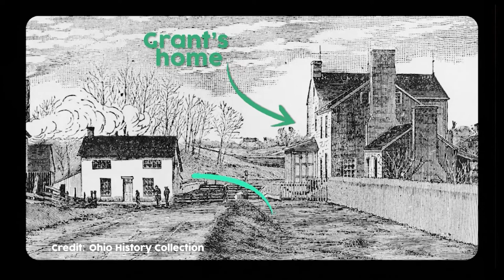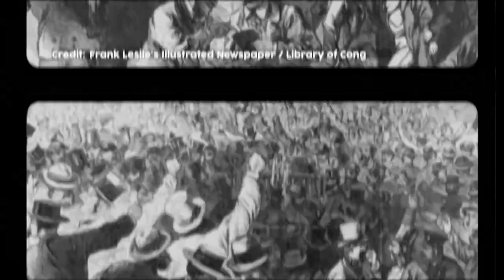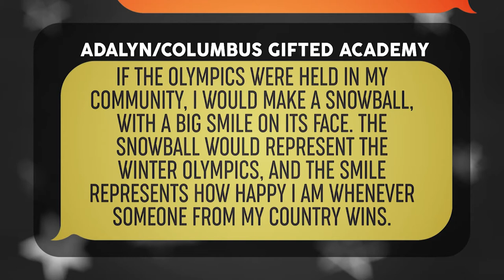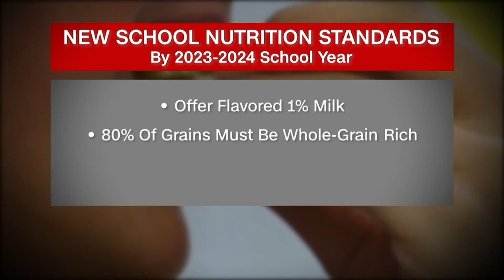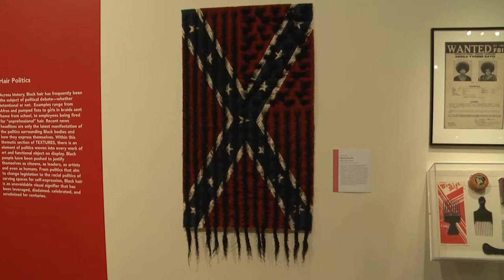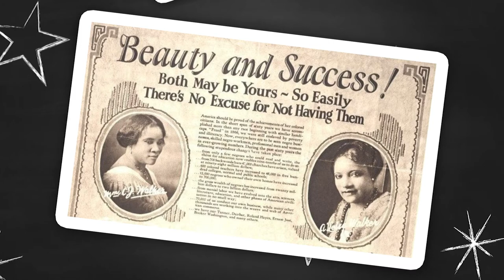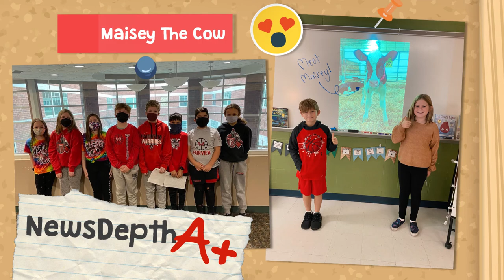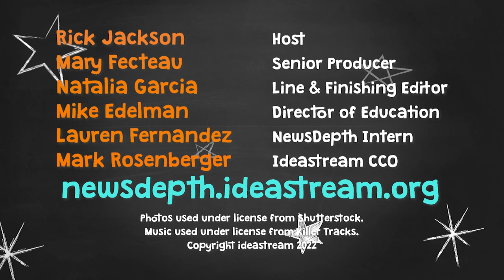Feb. 24, 2022 | NewsDepth 2021-2022 | Episode 19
In this week's episode, we travel to Eastern Europe to learn all about Ukraine. Host Rick Jackson breaks down the rocky history of the young country – and explains the tense situation at its border with Russia.

Next, in honor of President’s Day, we meet one of seven presidents from Ohio: a war hero, who originally wanted to be a math teacher.

Then, we hear about four Cleveland schools that are taking another look at their namesakes – and considering changing their school’s names to better reflect modern values. That got us wondering: who would you name your school after?

Finally, as Black History Month draws to a close, we bring you a new way to tell the story of African-Americans: through hair. We head to a new exhibit at the Kent State University Museum to learn the “hair-story.”